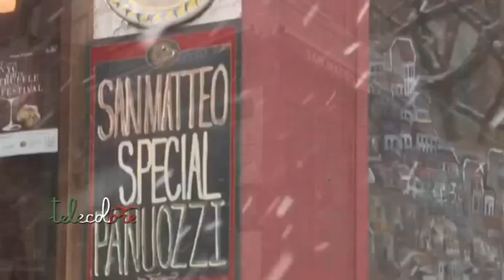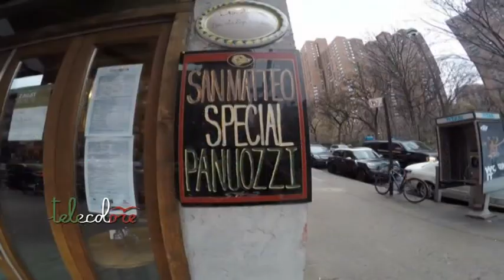Ciro Casella, ambasciatore della salernitanità a New York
Lontano da Salerno da otto anni, ha voluto conservare ben salde le radici chiamando i suoi ristoranti "San Matteo" e dando alle pizze e panuozzi nomi come Vestuti, Di Bartolomei o De Luca. Ciro Casella è in questi giorni nel capoluogo e questa mattina è stato ricevuto al Comune di Salerno. Nonostante la paura di volare, è pronto a tornare a Salerno per la festa dei 100 anni della Salernitana attendendo, intanto, una delegazione del Comune di Salerno a New York, in particolare il sindaco al quale dedicherà una pizza. (311018 Giancarlo Frasca)